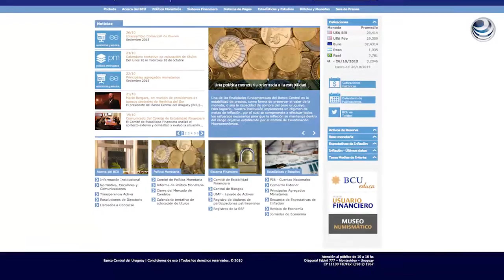Peso uruguayo cierra estable tras leve intervención oficial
El peso uruguayo cerró estable el lunes en una sesión donde la moneda empezó perdiendo terreno frente al dólar y luego mejoró su posición tras la intervención del banco central.